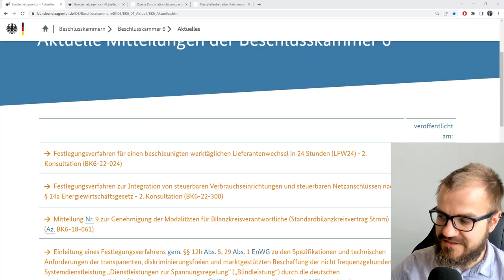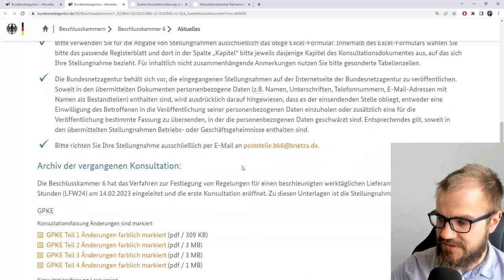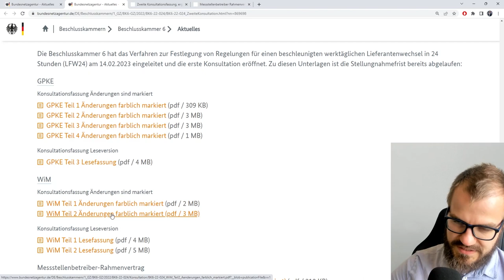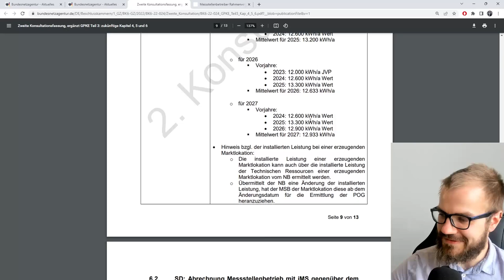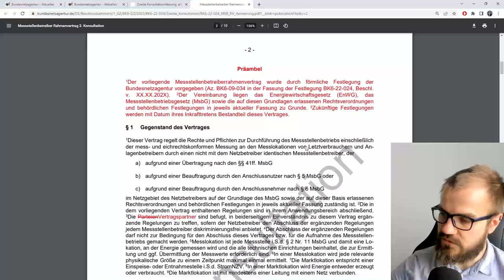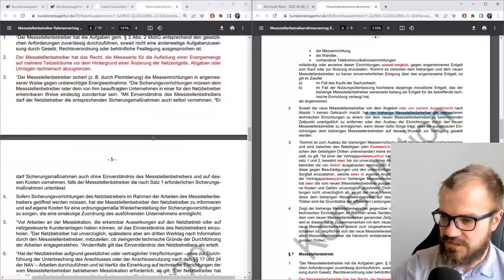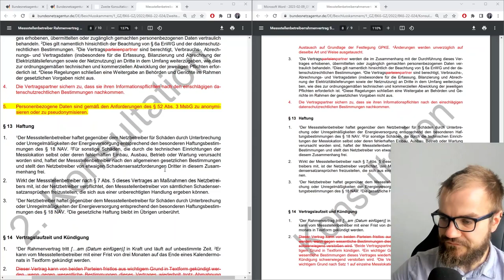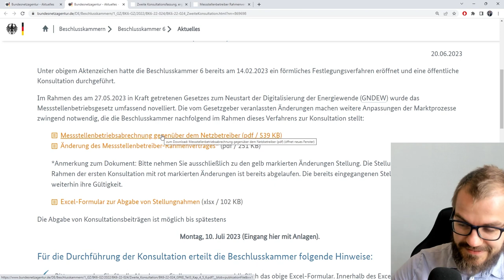24h-Lieferantenwechsel ab 2026 - 2. Konsultation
Der beschleunigte Lieferantenwechsel in 24 Stunden soll ab 2026 verbindlich eingeführt werden. Aktuell läuft eine zweite Konsultation zu den Rahmenbedingungen - da sich im Messstellenbetriebsgesetz ein paar Punkte geändert haben.